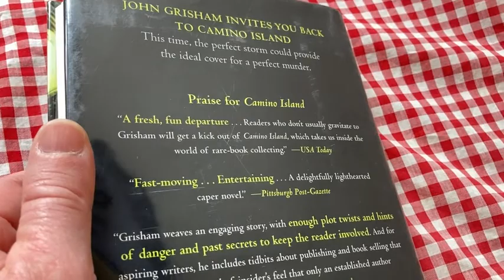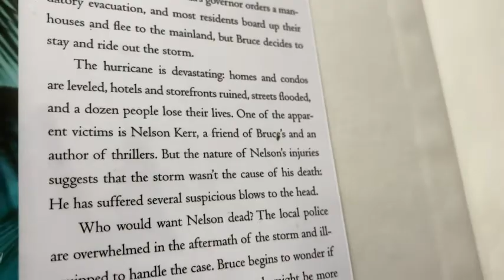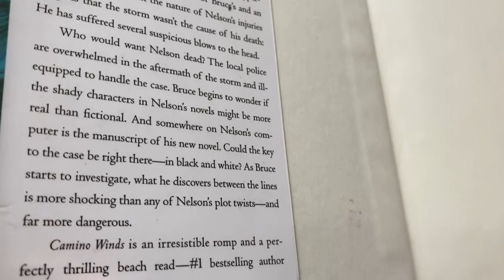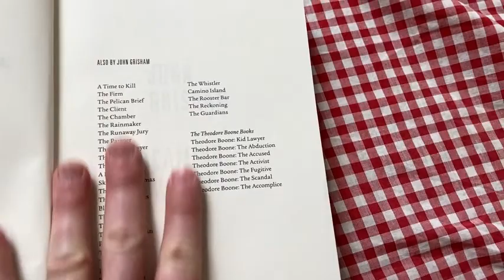Camino Winds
In this video I talk about a very interesting book by James Patterson. This one is titled Camino Winds. I hope this is helpful.

Here it is on amazon